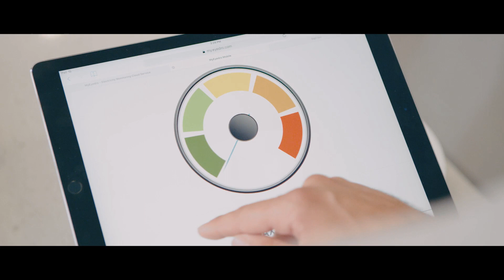What Is A Net Zero Home?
[Special thanks to Minto Communities, a CHBA Qualified Net Zero Builder, for providing their CHBA Qualified Net Zero Home in Ottawa for filming.]

Net Zero Homes produce as much clean energy as they consume. They are up to 80% more energy efficient than typical new homes and use renewable energy systems to produce the remaining energy they need. Every part of the house works together to provide consistent temperatures throughout, prevent drafts, and filter indoor air to reduce dust and allergens.